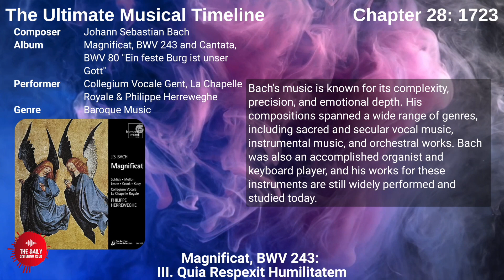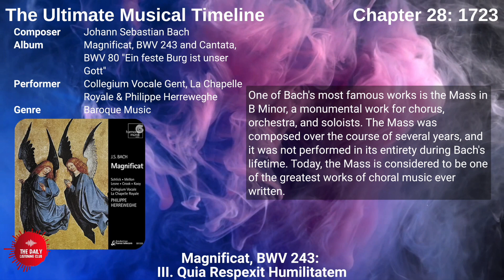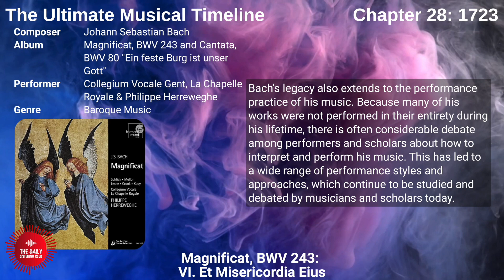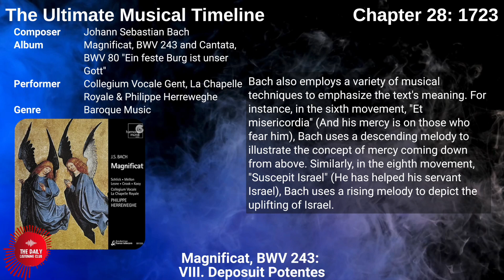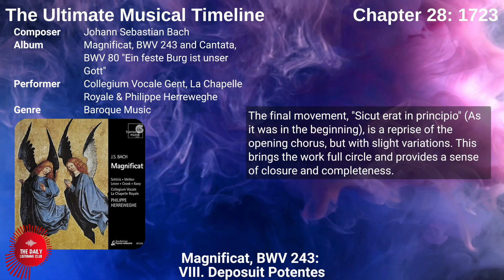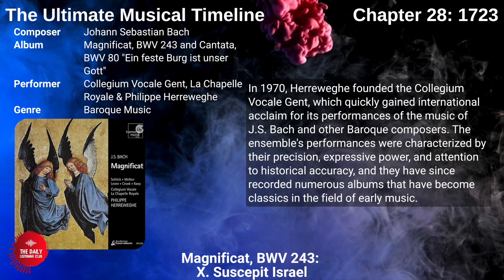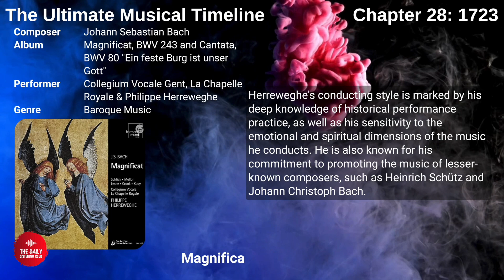Chapter 28 - Johann Sebastian Bach (1723): Magnificat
Johann Sebastian Bach (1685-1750) was a German composer and musician who is widely regarded as one of the greatest composers in the history of Western classical music. Bach was born into a family of musicians and began his career as an organist and choir director in the Lutheran Church. He went on to compose a vast body of work, including sacred and secular music, that is noted for its complexity, depth, and emotional power. Bach's music is characterized by its intricate counterpoint and polyphony, its use of symbolism and musical codes, and its integration of various styles and genres. His works continue to be performed and celebrated today, and he remains a towering figure in the history of music.

Every day, we aim to showcase two musical selections: a timeless classic and a contemporary track that deserves attention.

Introducing The Ultimate Musical Timeline, a playlist that takes you on a journey through the evolution of music across the ages:

Join us on a journey through time as we discover the most influential and important musical works from the past and we discover fresh new music every day!